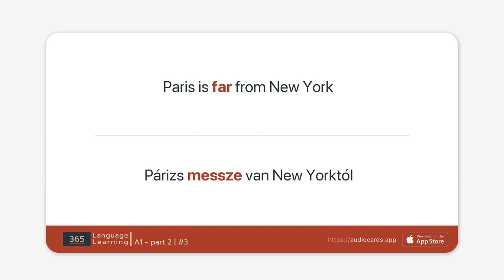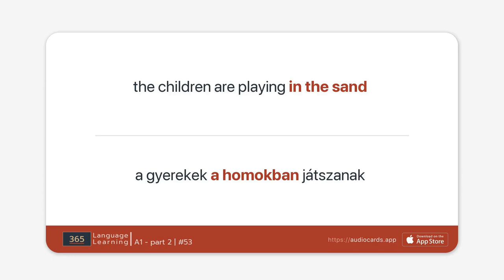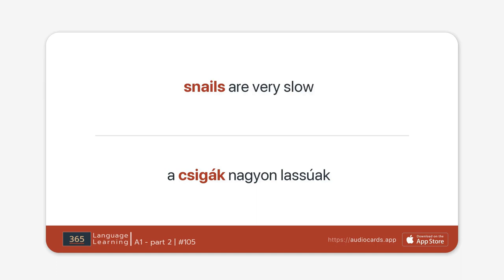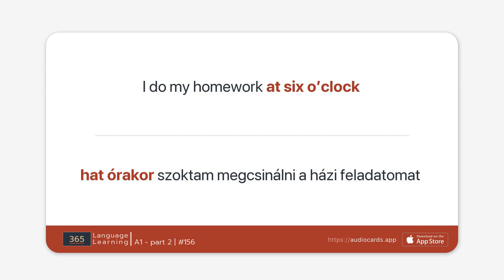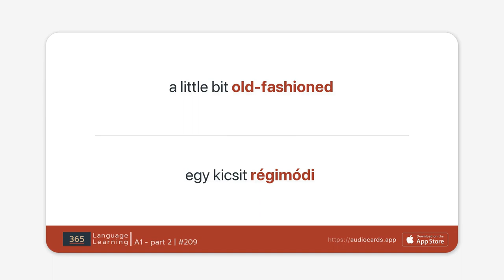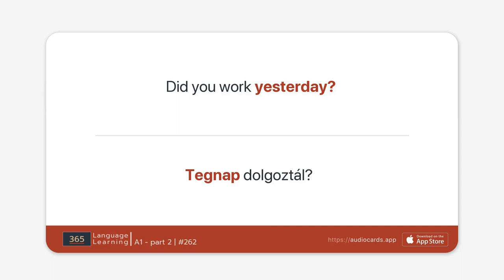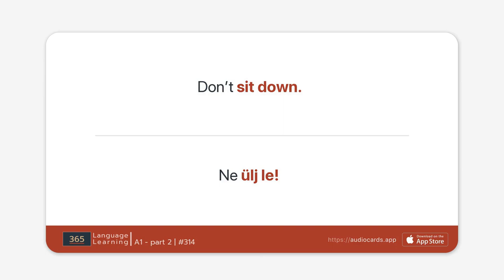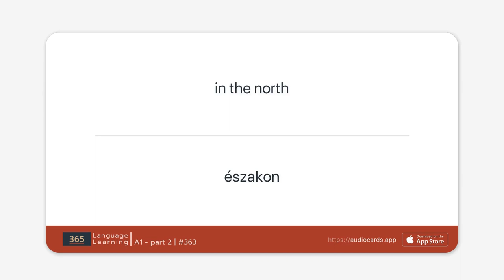Angol tanulás kezdőknek - Alapfok 2 | A1 - 2. rész - 365 kifejezés | Tanulj utazás közben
00:00 1 | a sógorom születésnapja novemberben van
01:09 5 | Melyik tévécsatornákat szereted a legjobban?
02:39 10 | a legjobb barátaim fontosak nekem
04:02 15 | szivacsot használunk az edények elmosására
05:28 20 | néha éjfél után megyek haza
06:35 25 | hétfő reggel
07:50 30 | csütörtök este
09:00 35 | sok időt töltenek együtt
10:20 40 | a “soap” és a “soup” hasonló szavak
11:32 45 | tudtak lovagolni
12:45 50 | tudtuk a választ
13:54 55 | a fiú nem volt a földszinten
15:01 60 | Az italok ingyen vannak?
16:06 65 | ez a hajó a Karibi-szigetekre szokott menni
17:26 70 | keresztrejtvényt fejtek
18:37 75 | Hol hagytad a rúzsodat?
19:46 80 | Tedd bele a borsót a serpenyőbe!
20:49 85 | az interneten
22:03 90 | megcsípett egy szúnyog múlt hét pénteken
23:19 95 | Vigyázz a jegyzeteimre!
24:22 100 | van egy légy a nappaliban
25:28 105 | a csigák nagyon lassúak
26:51 110 | éjfél után felébresztett
28:08 115 | fél tízkor
29:16 120 | Kaprunba mentünk síelni
30:38 125 | fantasztikus a kilátás
31:53 130 | Rexnek láza van
33:02 135 | a látogatók képeket készítettek
34:17 140 | tegnap reggel elaludtam
35:22 145 | Visszahívhatlak?
36:31 150 | két órával ezelőtt küldtem neki egy üzenetet
37:47 155 | Dobd ide nekem a grépfrútot!
39:08 160 | Vivalditól a Négy évszakot hallgatom
40:23 165 | az elmúlt pár évben
41:31 170 | az iskolai kirándulás emlékezetes volt
43:00 175 | a menzán
44:05 180 | a vonaton
45:14 185 | egy kétágyas szoba holnap éjszakára
46:28 190 | a kosárlabda jól ismert sport
47:36 195 | Ők lopták el az ezüst karkötőt?
48:54 200 | a cápáknak éles foguk van
50:08 205 | a rókák pirosak
51:12 210 | Boldog új évet!
52:19 215 | Itt van a bolti eladó?
53:24 220 | Gratulálok!
54:15 225 | ez igaz
55:19 230 | sok csillagot látok
56:25 235 | Boldog karácsonyt!
57:38 240 | nem tudják cipelni a táskámat
58:54 245 | A kötélugrás biztonságos?
01:00:22 250 | a fiam nem szereti a kekszet
01:01:45 255 | nagy tűz volt
01:03:00 260 | Szoktál kártyázni?
01:04:00 265 | ő egy félénk fiú
01:05:17 270 | a kisdiákoknak minden nap van ebédszünet
01:06:32 275 | egy croissant -t eszünk reggelire
01:07:41 280 | Gyűjtöd a bélyegeket?
01:09:04 285 | a tevéknek puha szőrük van
01:10:01 290 | a kémia bonyolult
01:11:00 295 | mindig rádiót hallgatok az autómban
01:12:07 300 | hat kontinens van
01:13:23 305 | Cecily a játszótéren játszik
01:14:36 310 | egy nagy, kényelmes szék
01:15:51 315 | szeretné megváltoztatni a hajszínét
01:16:58 320 | a férfiaknak általában mély hangjuk van
01:18:10 325 | a kenguruk Ausztráliában élnek
01:19:36 330 | ez nem egy brit festmény
01:20:42 335 | holnap reggel
01:21:43 340 | nagyon egyszerű
01:22:50 345 | venni akar egy sátrat
01:24:20 350 | délen
01:25:39 355 | sok kőház van Írországban
01:27:01 360 | a napi kávém
01:28:19 365 | Mikor jön a postás?